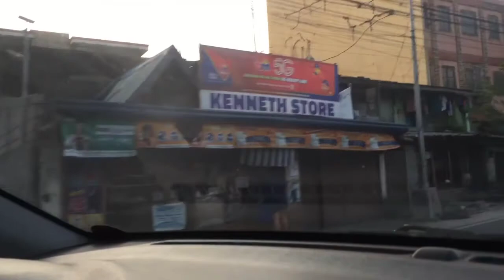biyahe uli april 7 2021